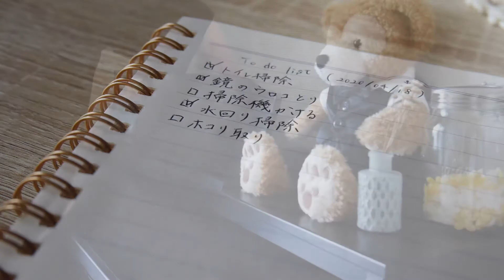快適な暮らしのためのお掃除day｜お部屋は心の鏡｜一人暮らし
外出自粛ムードの中、いかがお過ごしでしょうか.

おうち時間が増えた分、
できるだけ快適におうち時間を過ごしたいですよね.

徹底的にお掃除をする一日は凄く疲れますが、
終わった後の達成感がすごく好きです.

もっと、色々なおうち時間の過ごし方を
考えてみようと思います( ¨̮ )︎︎♡